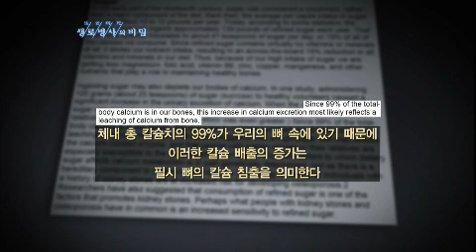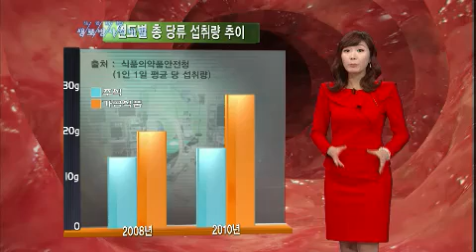생로병사의 비밀 - Mysteries of the Human Body EP434 #004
달콤함에 빠지다

단맛의 유혹이 넘치는 현대사회.
우리는 일상에서 얼마나 많은 양의 당을 섭취하고 있을까?
최근, 식약청 조사 결과, 국민 당 섭취량이 1년 새 23%나 증가했다.
더욱 심각한 이유는 주식을 통한 당 섭취량보다
가공식품을 통한 당 섭취량이 월등히 높다는 것.

단 음식을 섭취했을 때 분비되는 도파민과 엔돌핀은 기분을 좋게
하고 적정량의 당 섭취는 에너지를 생산하는 동력이 된다.
하지만 가공식품을 통한 과도한 당 섭취는 비만, 당뇨병, 심혈관계
질환 등 각종 질병을 일으키거나 악화시킬 수 있다는데...

단맛은 어떻게 우리의 건강을 갉아먹고 있을까?
또 설탕 대신 사용하는 올리고당, 매실액기스는 우리 몸에 어떤
영향을 줄까?